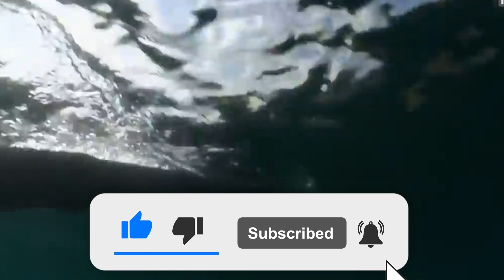Komodo Dragon Or King Cobra: Who Wins in a Battle of Titans?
In the ultimate showdown between two of the most formidable reptiles, the Komodo dragon and the king cobra, who will emerge victorious? This video delves into the intense battle between the largest venomous snake and the largest lizard in the world. Discover the key differences in size, speed, bite power, and venom as we compare these two apex predators.

Komodo dragons, weighing up to 300 pounds and measuring up to 10 feet long, are powerful ambush predators with sharp teeth and a venomous bite. Their large size and tough, scaly skin make them formidable opponents in the animal kingdom. On the other hand, the king cobra, which can grow up to 19 feet long but weighs only about 15 pounds, relies on its potent venom to subdue its prey. The king cobra's speed and effective threat display add another layer of complexity to this fierce competition.

Our video breaks down the physical features, offensive capabilities, and defensive strategies of both creatures. We explore how the Komodo dragon's brute strength and endurance stack up against the king cobra’s agility and venomous bite.

Find out which reptile has the edge in this epic battle of nature's giants. Will the Komodo dragon’s sheer size and resilience overpower the king cobra’s venomous strike, or will the snake’s agility and lethal poison be enough to secure victory? Tune in to see a detailed analysis of this thrilling reptilian clash and uncover who would win in a fight between the Komodo dragon and the king cobra.